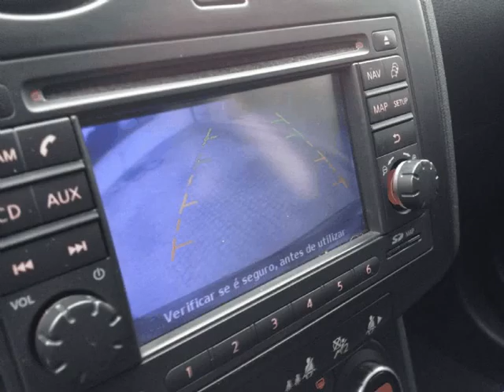Nissan Qashqai +2 Tecna Sport 18 para Venda em JMS Automóveis . (Ref: 576510)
Nissan Qashqai +2 Tecna Sport 18 para Venda em JMS Automóveis . (Ref: 576510) do ano 2009 com 191000 Kms.Viatura Nacional com revisões na marca .Todos os dados e disponibilidade carecem de confirmação junto do vendedor.